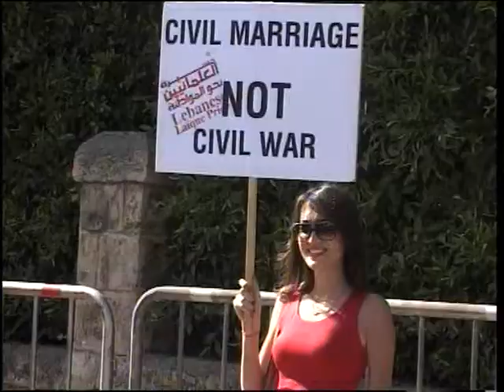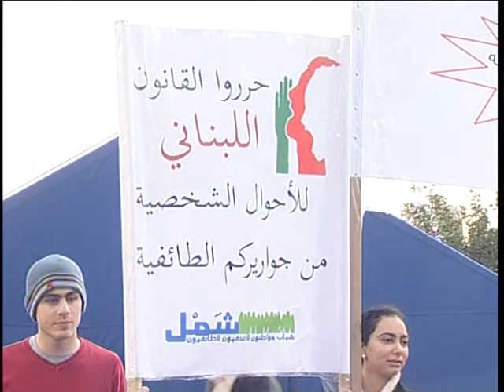LBCI News-ميقاتي هدفٌ لغضب المغردين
انهالت التعليقات على مواقع التواصل الاجتماعي ردا على رئيس الحكومة نجيب ميقاتي الذي اعتبر أن الزواج المدني غير مطروح في الوقت الحاضر.